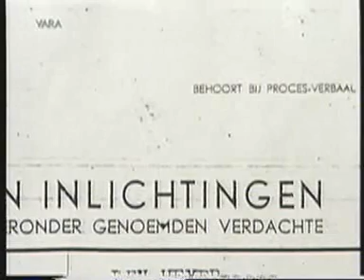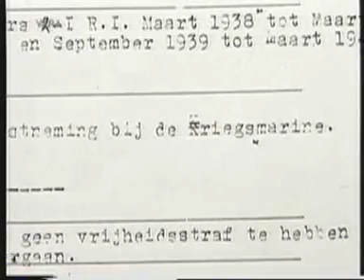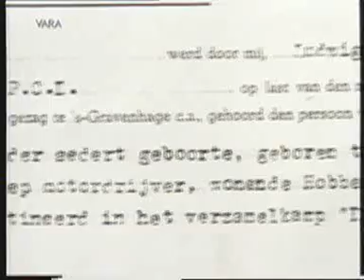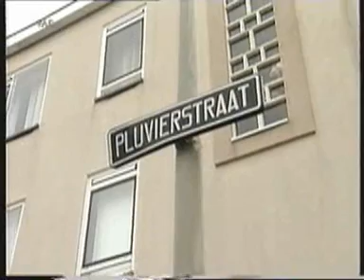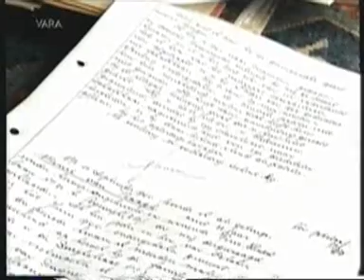Kamp Duindorp (3)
Een reportage over de wijk Duindorp/